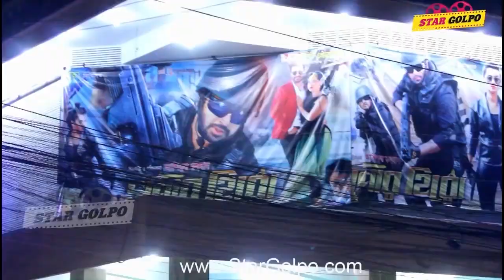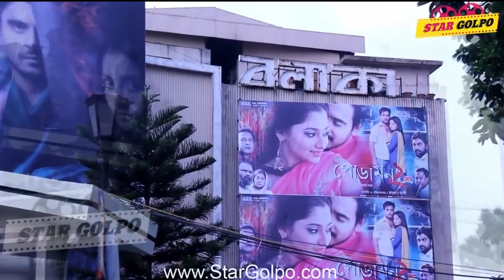মুক্তির দ্বিতীয় সপ্তাহে কেমন হলে কেমন চলছে পোড়ামন ২। Poramon 2 |2nd week |StarGolpo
Movie ; Poramon 2
Artist - Siam Ahmed, Puja cherry, Bapparaj, Nader Chowdhury, Fuzlur Rahman Babu, Anuara begum, Sayed Babu, Rabeka rauf, Pial Hasan,Chikon Ali and Others.